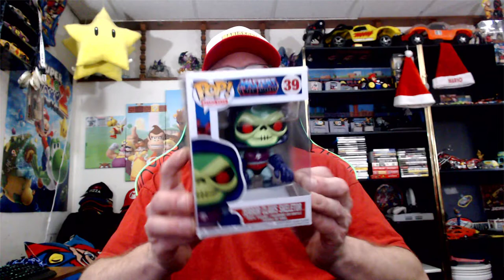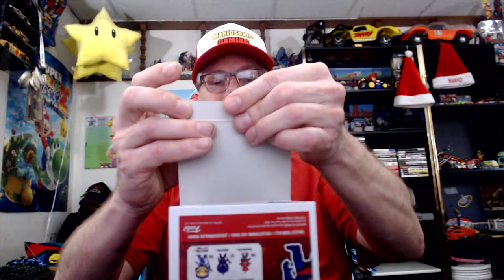3rd UNBOXING Ever!! Funko Pop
Another Unboxing Video, Let Me Know If You Have Any Of These Funko Pops? Hope You All Like This Video Like And Comment, PLEASE Check Out My Merch Store, Its Called MARIOSONIC and Its On Zazzle, Everyone Have A Great Yippee Yahoo Day Thanks For Stopping By